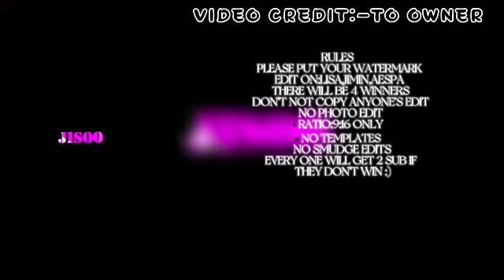HOSTING AN EDITING COMP! (closed) With @KPDREAMZ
Please Participate in our Comp 💖